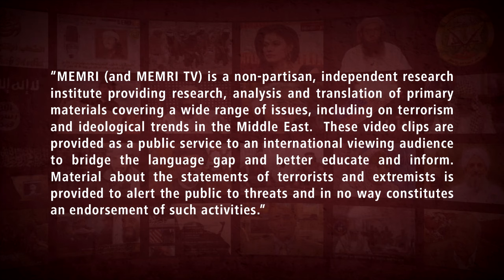Iranian Journalist: One of the Greatest Genocides in History Is the Massacring of Iranians by Esther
Iranian journalist Ali-Akbar Abdolalizadeh, a member of the Jam-e Jam editorial board, discussed on an October 19, 2023 show on Ofogh TV (Iran) the history of the “extremist Jewish movement,” which he claimed has led to massacres throughout history. He said that the Jews have historically created a “vicious cycle” of “exerting pressure, massacre, and feigning suffering,” which leads to the permission to commit genocide. Abdolalizadeh gave the examples of the Biblical story of Esther and the Holocaust, which he called a “big lie.” He also said that the movement that conquered America and massacred Native Americans, blacks, and the Irish had “footprints of Judaism.”